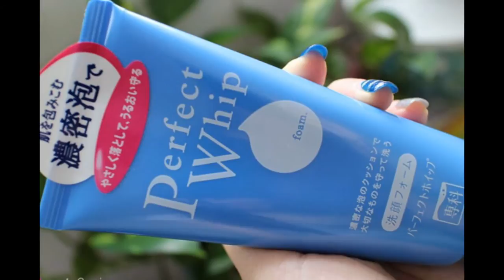Nên dùng sữa rửa mặt nào dành cho da nhờn và da mụn ?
Em chào anh chị! Da mặt em thuộc loại da dầu, da mỏng bị mụn thì em nên dùng loại sữa rửa mặt nào? Em thấy mọi người hay dùng SRM của Nhật như dòng Shiseido Aqualabel có tốt không ạ ? Anh chị tư vấn giúp em."